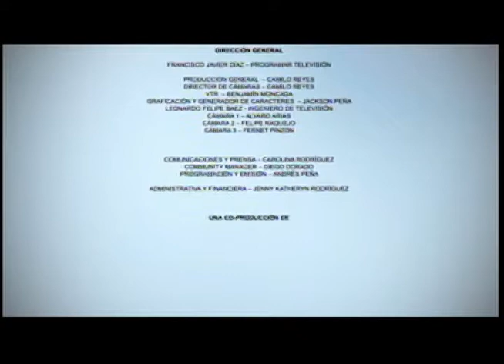Modo Colombia: El papel de la Corte Constitucional en el posconflicto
Hablaremos con el Rector  de la Universidad del Sinú sede Bogotá,   sobre el pasado y el presente de la Corte Constitucional y el papel que esta va a tener en el posconflicto. También,  expuso los planes de la Universidad  y la gestión que ha desarrollado en el tiempo que lleva en cabeza de la sede Bogotá.